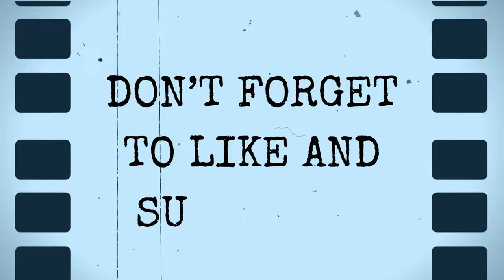Adding up Adam Sandler's $5 Billion box office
This time, we're analyzing the films of Adam Sandler

With successes like Hotel Transylvania and Grown Ups 2 and failures like Coneheads and Shakes the Clown his movies have encompassed a wide spectrum of film.

What's your favorite Adam Sandler film?

Chapters
00:00 Introduction
00:10 Going Overboard (1989)
00:21 Shakes the Clown (1991)
00:31 Coneheads (1993)
00:42 Buddy (1993)
00:52 Mixed Nuts (1994)
01:03 Airheads (1994)
01:13 Billy Madison (1995)
01:24 Bulletproof (1996)
01:34 Happy Gilmore (1996)
01:45 The Waterboy (1998)
01:55 The Wedding Singer (1998)
02:06 Big Daddy (1999)
02:16 Deuce Bigalow Male Gigolo (1999)
02:27 Little Nicky (2000)
02:37 Mr. Deeds (2002)
02:48 Punch-Drunk Love (2002)
02:58 A Day with the Meatball (2002)
03:09 Eight Crazy Nights (2002)
03:19 Anger Management (2003)
03:30 12 Scopitones (2003)
03:40 50 First Dates (2004)
03:51 Spanglish (2004)
04:01 The Longest Yard (2005)
04:12 Click (2006)
04:22 Reign Over Me (2007)
04:33 I Now Pronounce You Chuck & Larry (2007)
04:43 Bedtime Stories (2008)
04:54 You Don't Mess with the Zohan (2008)
05:04 Funny People (2009)
05:15 Grown Ups (2010)
05:25 Just Go with It (2011)
05:36 Jack and Jill (2011)
05:46 Hotel Transylvania (2012)
05:57 That's My Boy (2012)
06:07 Grown Ups 2 (2013)
06:18 The Improv 50 Years Behind the Brick Wall (2013)
06:28 Blended (2014)
06:39 Men, Women & Children (2014)
06:49 The Cobbler (2014)
06:60 Hotel Transylvania 2 (2015)
07:10 Pixels (2015)
07:21 The Ridiculous 6 (2015)
07:31 The Do-Over (2016)
07:42 The Meyerowitz Stories (New and Selected) (2017)
07:52 Sandy Wexler (2017)
08:03 Puppy! (2017)
08:13 Hotel Transylvania 3 Summer Vacation (2018)
08:24 The Week Of (2018)
08:34 Murder Mystery (2019)
08:45 Uncut Gems (2019)
08:55 Hubie Halloween (2020)
09:06 Goldman v Silverman (2020)
09:16 Nature Planet (2020)
09:27 Hustle (2022)
09:37 Murder Mystery 2 (2023)
09:48 You Are So Not Invited to My Bat Mitzvah (2023)
09:58 Leo (2023)
10:09 Spaceman (2024)
10:19 Conclusion

Note on Data Availability: In our videos, we explore the budgets and revenues of movies featuring specific actors. However, some films, especially those released directly on streaming services, complete financial data may not be publicly accessible or disclosed by the production companies. In such cases, we those as "Unkown" in our analysis. We orginially excluded the films, but that represents a less complete picture of the actor's work. We strive to provide the most accurate and comprehensive data available. Please comment with any questions.